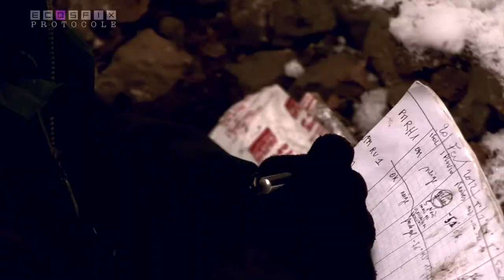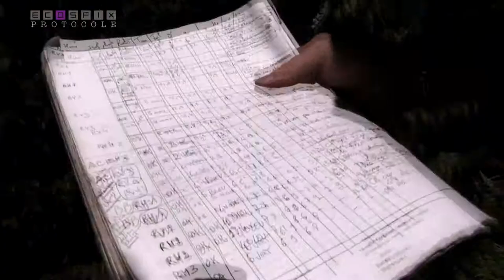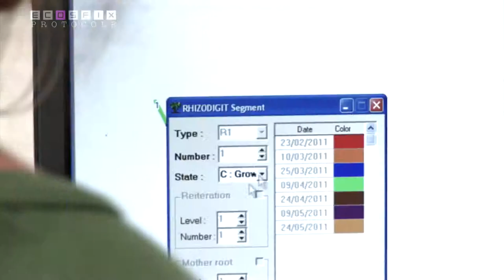ECOSFIX - étude des dynamiques racinaires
Comment étudier les dynamiques racinaires en fonction du temps ? quels protocoles ? comment se comporte les racines en hiver ? et en été ? comment intégrer ces données dans le cadre de l'étude écosystémiques des racines ? Hervé REY est chercheur dans le cadre du projet ECOSFIX. Il nous expliques les protocoles, les dispositifs, analyses les premiers résultats etc... En savoir plus